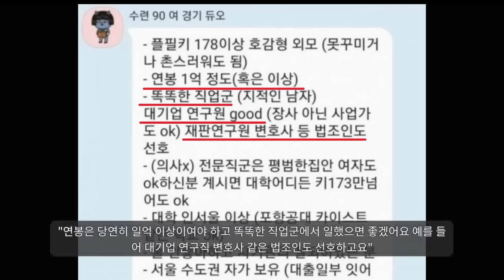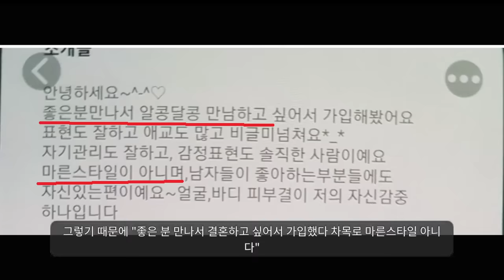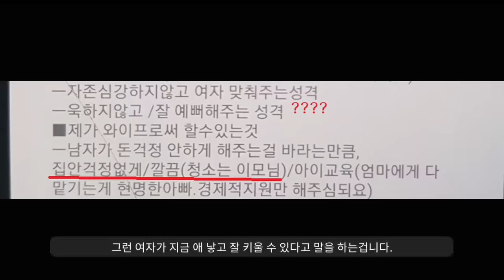결혼에 실패한 이유